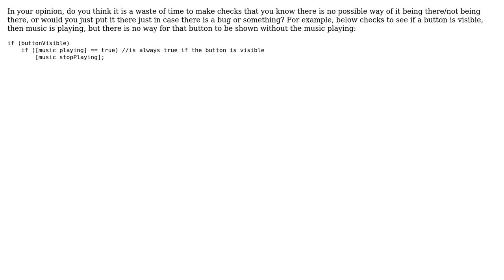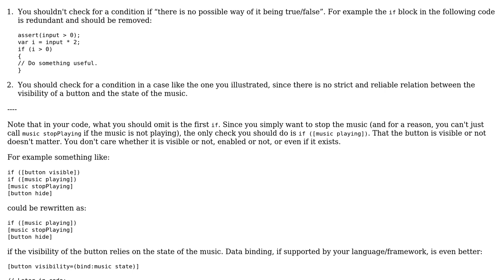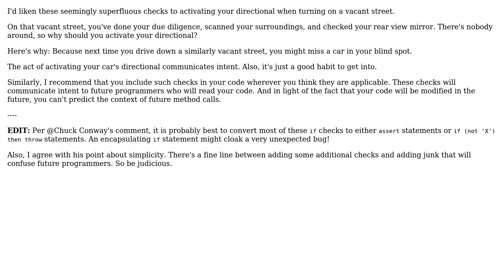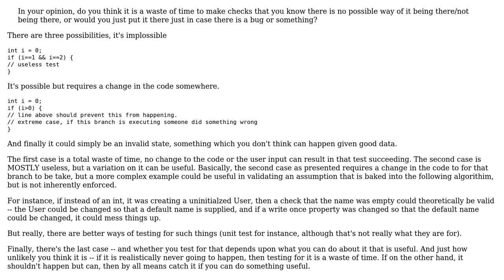Software Engineering: Would it be better to have extra checks, or would it be a waste of time?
With thanks & praise to God, and with thanks to the many people who have made this project possible! | Content (except music & images) licensed under CC BY-SA | Music | Images & others | With thanks to user jmoreno user Jim G. user cory ginsberg user Arseni Mourzenko and the Stack Exchange Network Trademarks are property of their respective owners. You are responsible for your own actions.